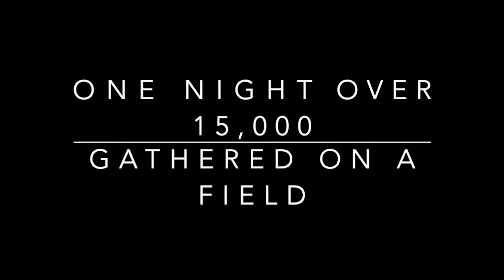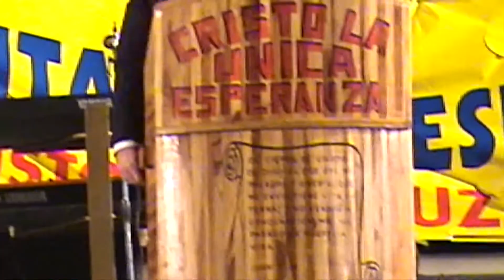Rev Mike Ricker | AG Fiji Hindi Language Revival Night 3 | 30.10.22